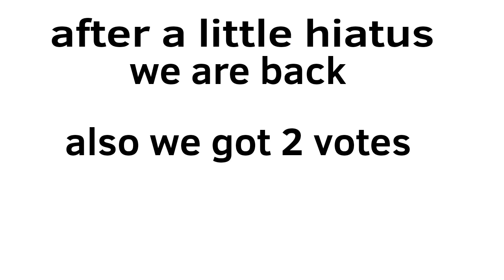Stupid Viewer Voting 4: Bridge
finnaly finale